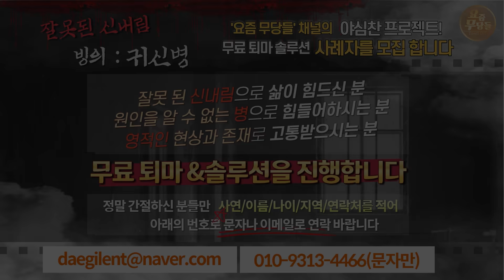[점사] ※호통주의※신혼집에서 연하남과 섹X하다 걸린 유부녀! 남편이랑 이혼하고 싶지 않아서 찾아왔다! 사과를 했는데 안 받아 준다고?!💢 [천안점집] [벼락신당]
※호통주의※
신혼집에서 연하남과 섹X하다 걸린 유부녀!
남편이랑 이혼하고 싶지 않아서 찾아왔는데...

사과를 했는데 안 받아 준다고?!💢
벼락신당 선생님의 영검한  점사와 조언은?

🎁 최고 무속인 선생님들과🎁
새롭게 선보이는 요무점사 프로젝트💌
사연의 고민을 들어 드리고
속 시원하게 풀어드립니다✨

☎ 벼락신당 상담예약 : 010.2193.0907